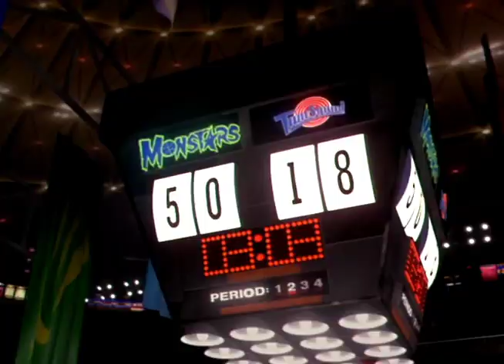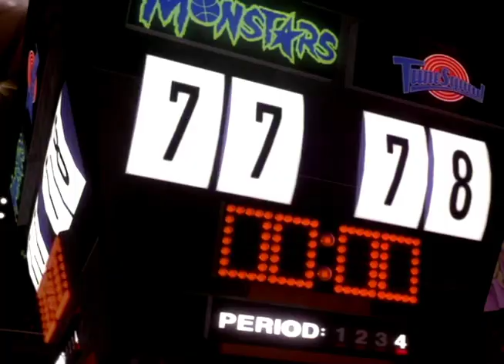"Space Jam" Music Video by Max Chaiet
Music video assignment completed by SUNY Sullivan media student Max Chaiet

Movie: Space Jam